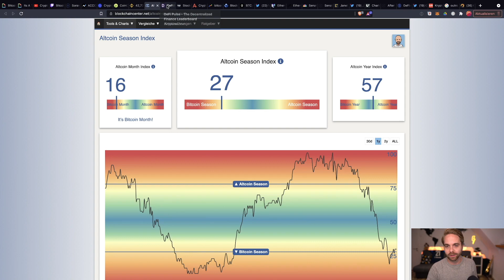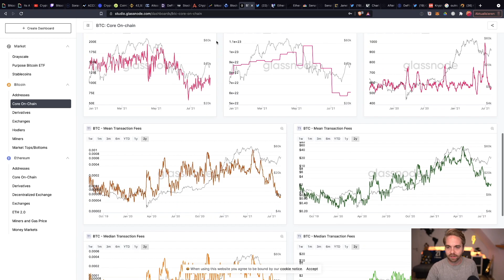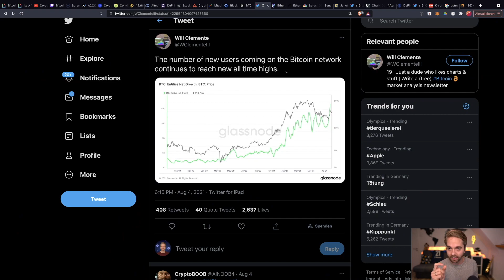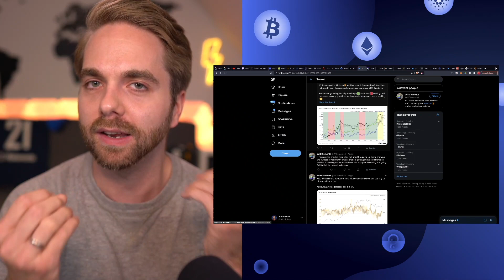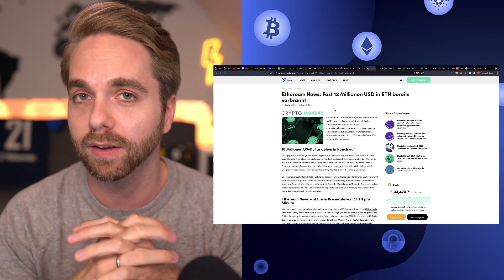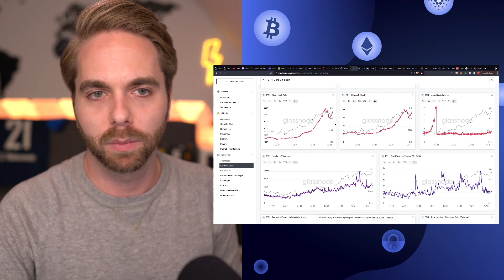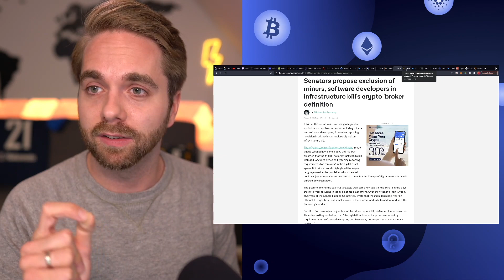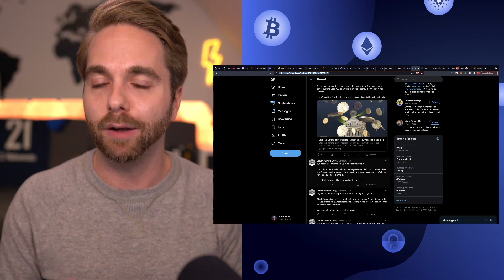FAKE PUMP bei Bitcoin & Ethereum oder Bullenmarkt?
▬▬▬  👀 WICHTIGE LINKS (Werbung)  👀 ▬▬▬

FAKE PUMP bei Bitcoin & Ethereum oder Durchbruch?

▬▬▬  ₿ Kaufen, Wallets & Steuern (Werbung) ▬▬▬

▬▬▬  Support & Spenden ▬▬▬
🛒 B2Go Shop - Merch und Halving Shirt
     ► BTC: bc1qavxr79s8v9s8puy7fx020zr2ap4fs4k3mycmae